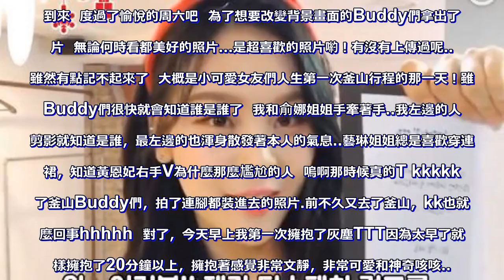[GFRIEND][分享]Dispatch聖誕派對特別策劃被邀請的女團忙內陣容公開！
Dispatch邀請的聖誕晚會女團忙內組合陣容公開！聖誕派對上見啦~  GFRIEND SPRING TOUR IN JAPAN 2019詳情決定，將於2019年3月舉行的日本第二次演唱會的詳情決定了  衷心期待您的到來  度過了愉悅的周六吧  為了想要改變背景畫面的Buddy們拿出了照片  無論何時看都美好的照片...是超喜歡的照片喲！有沒有上傳過呢...雖然有點記不起來了  大概是小可愛女友們人生第一次釜山行程的那一天！雖然Buddy們很快就會知道誰是誰了  我和俞娜姐姐手牽著手..我左邊的人看剪影就知道是誰，最左邊的也渾身散發著本人的氣息..藝琳姐姐總是喜歡穿連衣裙，知道黃恩妃右手V為什麼那麼尷尬的人  嗚啊那時候真的T kkkkk見了釜山Buddy們，拍了連腳都裝進去的照片.前不久又去了釜山，kk也就那麼回事hhhhh  對了，今天早上我第一次擁抱了灰塵TTT因為太早了就這樣擁抱了20分鐘以上，擁抱著感覺非常文靜，非常可愛和神奇咳咳..。